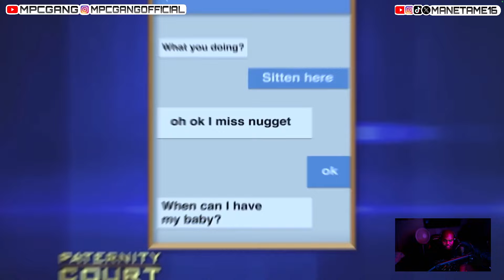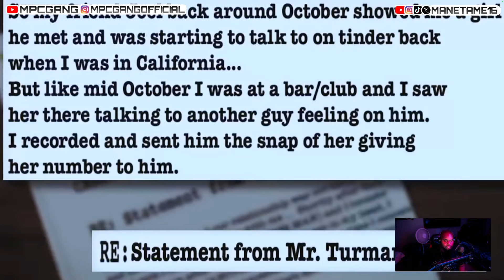The LAST PART Was JUICY 😳 | The Most DISTURBING Paternity Court Moments Ever! [REACTION]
PLEASE SUPPORT THE ACTUAL CREATOR!

WE ALSO HAVE MERCH NOW!

GO GET YOU SOME MERCH!